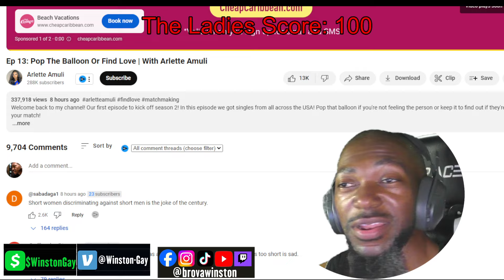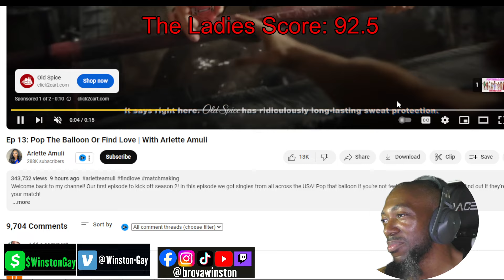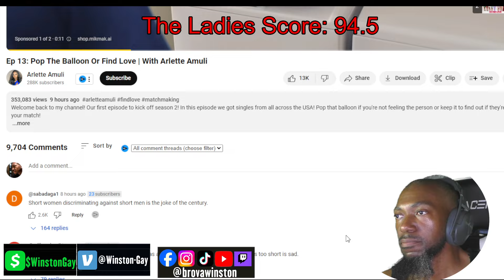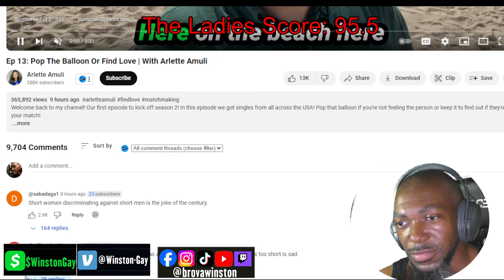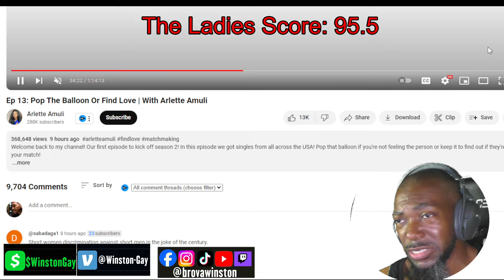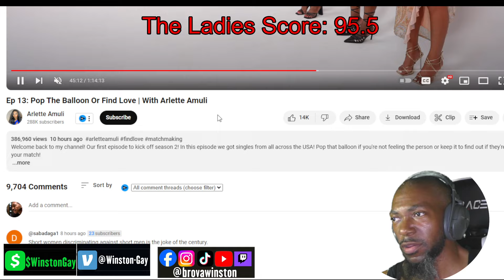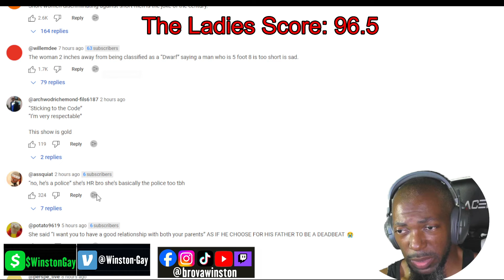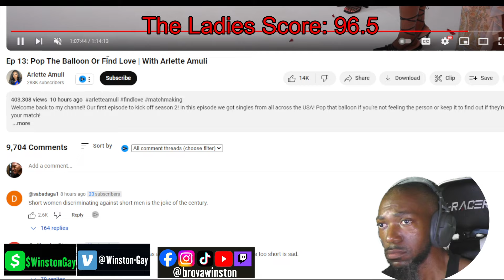At THIS Point Yall, SMH, Just Watch, You'll 👁️👁️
Today we React to Pop the Balloon or Find Love Episode 13 with Arlette Amuli. Yeeeah, so today the women are being scored, the guys ended with 74% last time, we need this Win Brothers. The ladies ended their last show with 65%, Who will Win, Watch and find out as we Discuss the Do's and Don'ts of Relationships and dating.